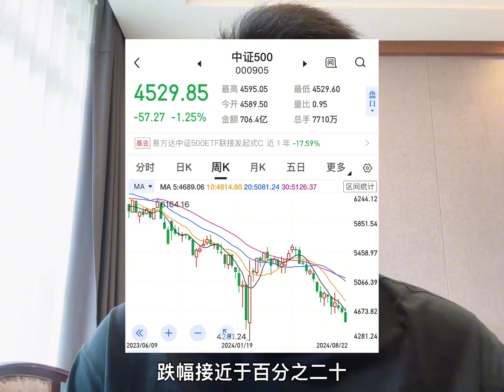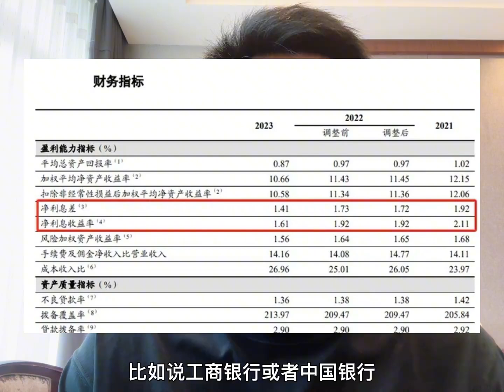工商银行变成A股市值第一！为何避险资产现在备受青睐？